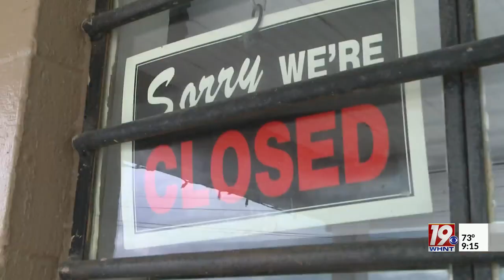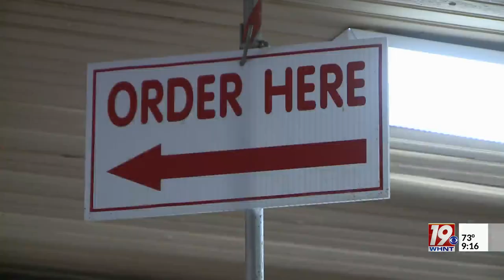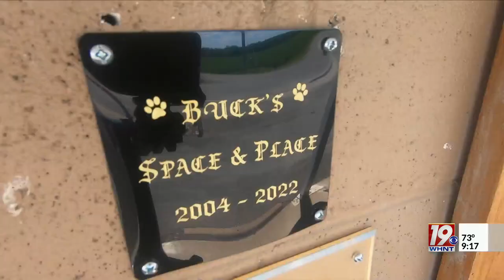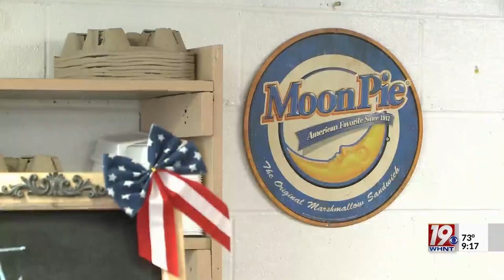The Story with Jerry Hayes: The Pikeville Store and Grill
The Pikeville Store & Grill has been around longer than any of us. Dwayne Wilkerson says it’s been around since 1907. His grandfather ran it in the 40s.  Dwayne and his wife bought it in 1990. That’s when Dwayne says, “We started our little journey.”